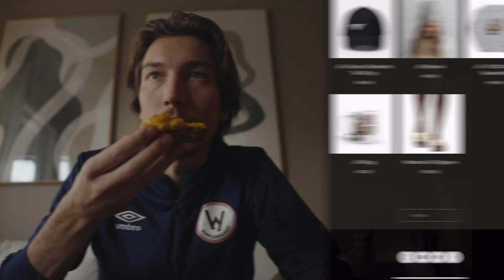The real reason I haven't been posting to Youtube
Btw - no subtitles needed.